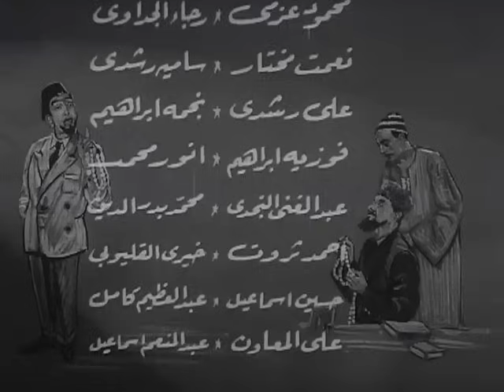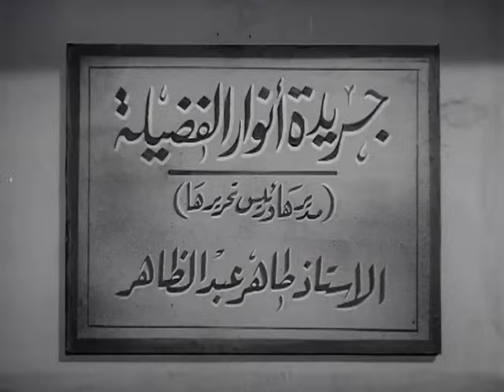El Forsan El Talata Movie | فيلم الفرسان الثلاثة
فيلم الفرسان الثلاثة  (1962)
تدور أحداث الفيلم حول المحامي (صالح) الورع، التقي، الذي يكتب عن معتقداته ومبادئه في مجلة أسماها (أضواء الفضيلة)، لكن المجلة لا تلقى أي رواج، وفي الوقت نفسه يصر على تزويج ابنته من الشيخ (فاضل) رغم أنها تحب ابن عمها (نبيل)، وبعد فترة تموت إحدى أقرباء صالح التي كانت تعمل راقصة، ويرث عنها الملهي الليلي الذي كانت تمتلكه؛ مما يغير الكثير من مبادئه التي كان يؤمن بها من قبل.

ــــــــــــــــــــــــــــ
بطولة:
إسماعيل يس
عبدالسلام النابلسي
محمود المليجي

ثمثيل:
محمود عزمي
رجاء الجداوي
عبد المنعم إسماعيل
نجمة إبراهيم (مدموازيل غندورة هانم)
فوزية إبراهيم
عبدالغني النجدي
نعمت مختار
سامية رشدي
محمد صبيح
أنور محمد
أحمد ثروت
حسين إسماعيل
ليلى حمدي
خيرى القليوبى
محمد بدر الدين
علي المعاون
فردوس محمد
عبدالعظيم كامل
علي رشدي
بدر نوفل

قصة وسيناريو وحوار: أبو السعود الإبياري
إخراج: فطين عبدالوهاب